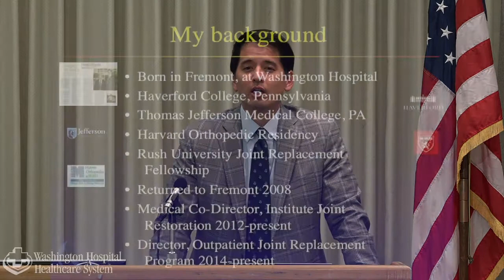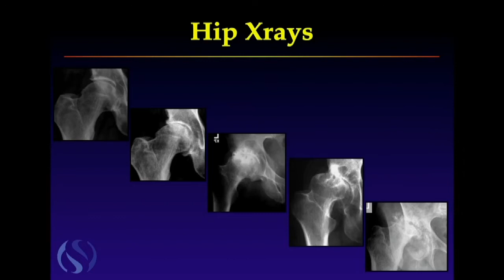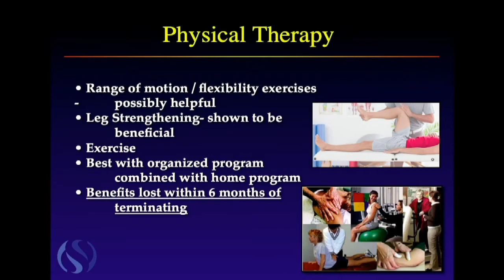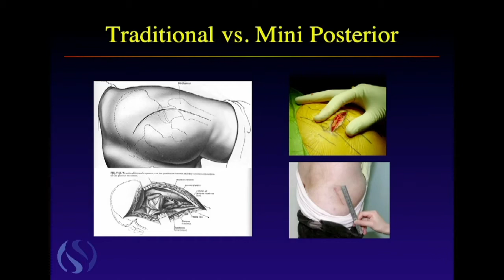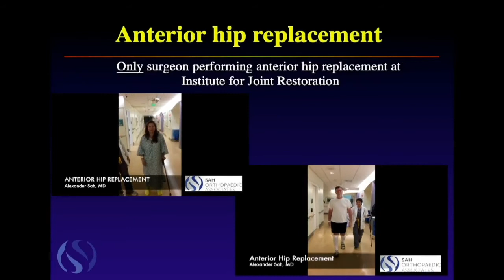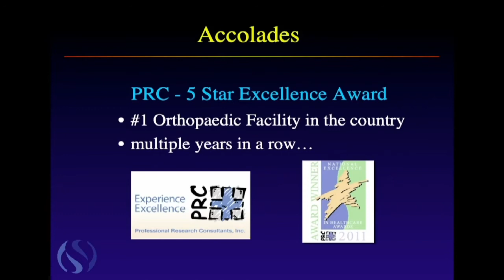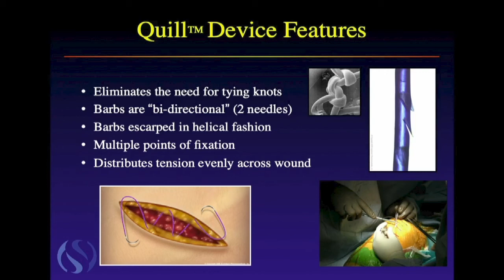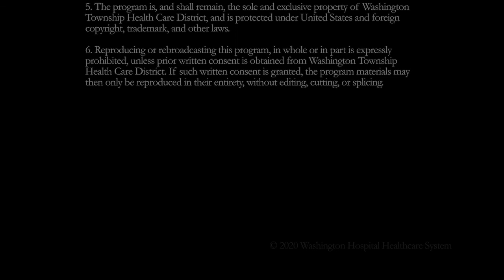Don't Let Hip Pain Win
The hip joint is not indestructible. With age and use, cartilage can wear down or become damaged.

Don't let chronic pain keep you from doing the activities you enjoy.

Learn about:
- Treatment options for hip pain
- Hip replacement - using the anterior approach
- What to expect following surgery

Presented By:
Alexander P. Sah, MD
Orthopedic Surgeon

Original Air Date:
08.11.20